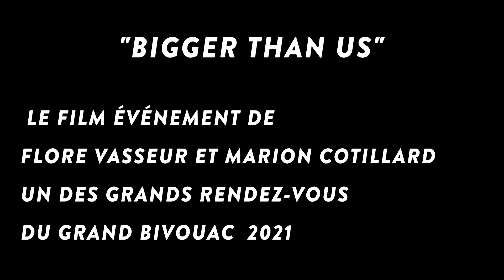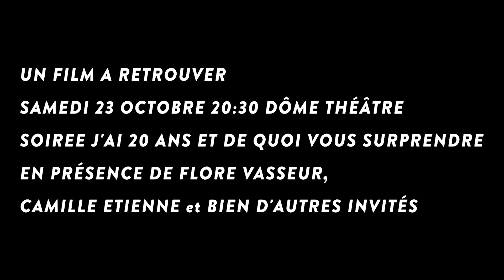ITV Flore Vasseur France 2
Ce sera l'un des grands RDV du Festival à n'en pas douter. Le film événement Bigger Than Us produit par Marion Cotillard et réalisé par Flore Vasseur. Elle était l'invitée de "Le Dimanche" sur France Télévision, chaîne partenaire du festival, avant d'être avec vous, en salle, le samedi 23 octobre prochain.

"J'ai vingt ans et de quoi vous surprendre ?" C'est le samedi 23 octobre 20h30 au Dôme Théâtre, avec la présence de Flore Vasseur, Camille Etienne et bien d'autres invités... Une séance pour et avec la jeunesse !